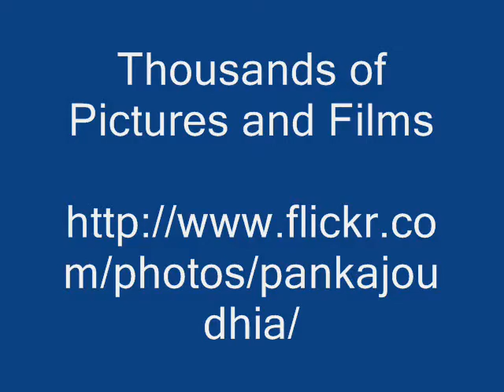Octonary Ingredients of Drymoglossum carnosum Formuls: Pankaj Oudhia's Medicinal Plant Database